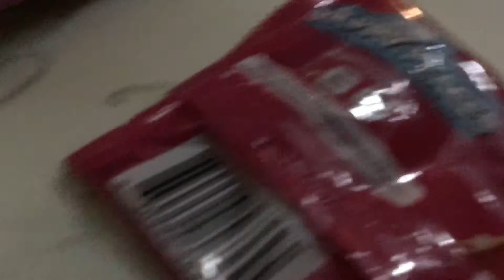Opening presents 🎁 short very short